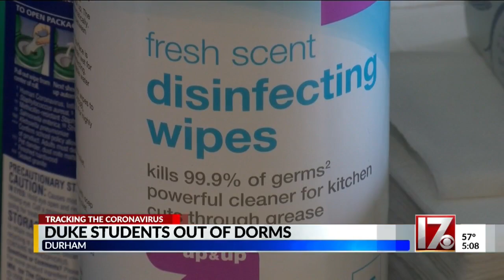Duke students out of dorms